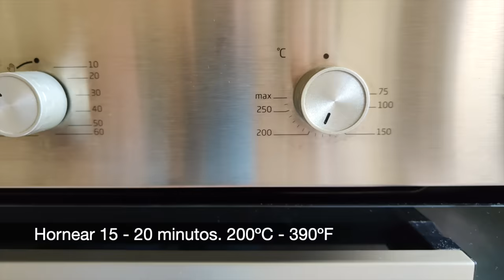¡Aprendí esta RECETA de BACALAO en mi último viaje a PORTUGAL!. Es delicioso.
Auténtica receta portuguesa de bacalao. En Portugal hay más de 1000 recetas para cocinar bacalao, sin duda el producto estrella del país.
Nota: En el vídeo escribo: hay más de 100 recetas de bacalao en Portugal. Ha sido un pequeño error, olvidé un dígito.
Esta receta de bacalao al horno, conocida como "bacalhau á Gomes de Sà" es sabrosa y de fácil elaboración. El bacalao es un pescado tan especial que no necesita muchos adornos para hacer un plato excelente.
El bacalao más utilizado en la cocina portuguesa es el salado. Aquí dejo unas instrucciones para desalar bacalao correctamente.
Como desalar el bacalao:
Primero lavar toda la sal visible, preparar un recipiente con agua fría y sumergir el trozo de bacalao. Tiene que quedar completamente sumergido. Cambiar el agua cada 8 horas durante dos o tres días, según el grosor del bacalao. El agua debe estar muy fría. Mantener el recipiente en un lugar fresco o incluso en el frigorífico.

🟢 Utensilios de cocina:
Cuchillos blancos
Afilador cuchillos

🟢 ¡Únete al club Casserola!. Es muy simple y por supuesto, gratis.
Tu opinión me interesa mucho, por eso te animo a que comentes sobre la receta, dime lo que opinas ¡quiero saber!.

¿Qué ingredientes necesito para esta receta de bacalao?
Bacalao desalado o bacalao al punto de sal, 600 g.
4 patatas medianas.
2 cebollas.
2 dientes de ajo.
4 huevos.
3 hojas de laurel.
Perejil fresco.
Aceite de oliva virgen extra.
Aceitunas negras.

Espero que disfrutes de esta receta tanto como yo.